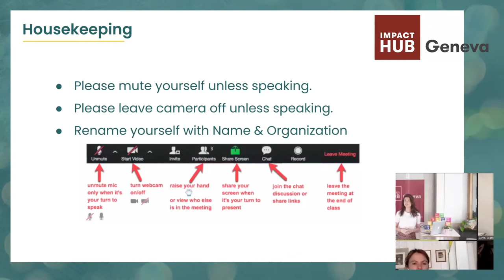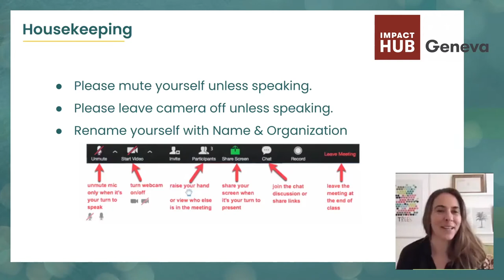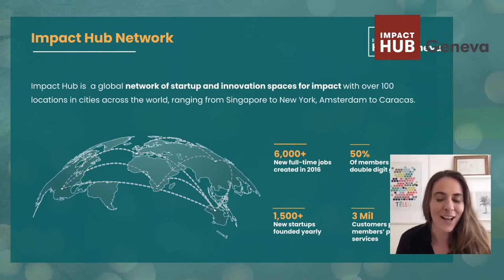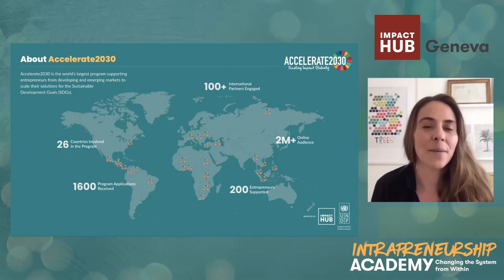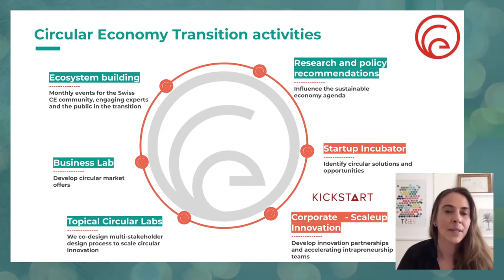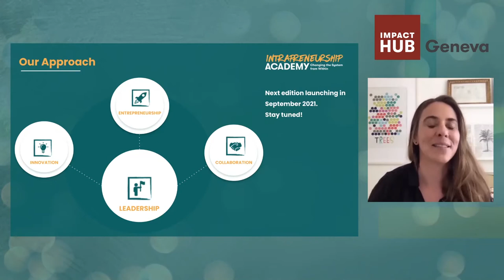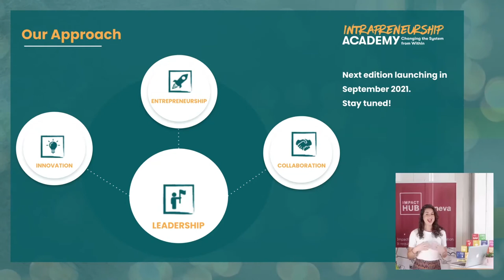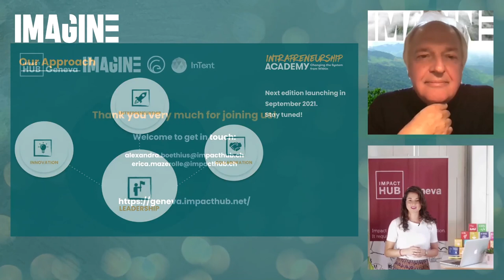A Conversation with Paul Polman: Changing the System through Collective Action and Leadership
Get inspired and lead the next generation of bold, courageous and collaborative change-makers!

Speakers:
- Paul Polman, Co-Founder and Chair, IMAGINE
- Alexandra 'Santu' Boëthius, Co-Founder, Impact Hub Geneva
- Erica Mazerolle, Lead, Social Innovation and Communities of Practice, Impact Hub Geneva

Description:
Addressing the unprecedented challenges of the 21st century requires a new kind of mindset, especially within large organizations. One that accounts for the whole while focusing on the parts. One that prioritizes collaboration over competition and where wellbeing for all is non-negotiable.

At the Impact Hub Geneva, we believe that intrapreneurship, or the art of changing the system from within, is the way to go. What does this look like in the business world?

Building on his extensive experience of embedding sustainability into corporate bottom lines, former Unilever CEO and current chair of IMAGINE Foundation, Paul Polman, will be speaking on intrapreneurial skills, leadership and resilience, and will share his perspective on how to address mindset shifts and systems change through the ecosystem approach.
This conversation is part of the Intrapreneurship Academy of the Impact Hub Geneva.